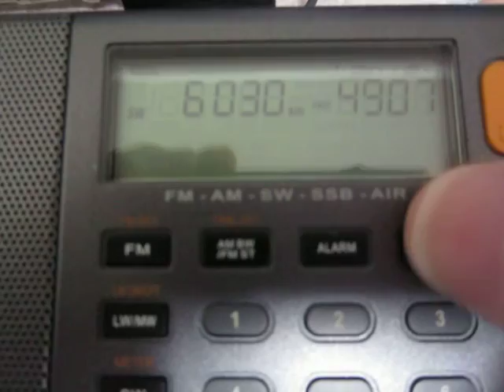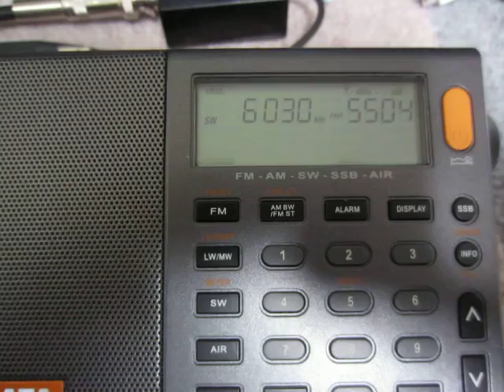XHDATA D-808 6030kHz Radio Oromiyya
Reception at 20:00 UTC on March 2, 2018 in Yokohama, Japan
ANT: Hand made (but not by myself) active loop antenna